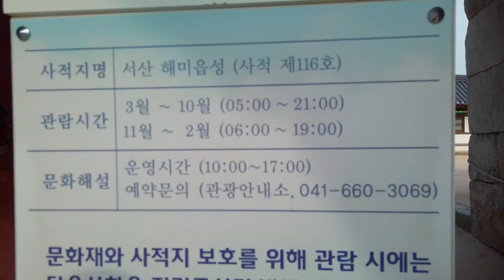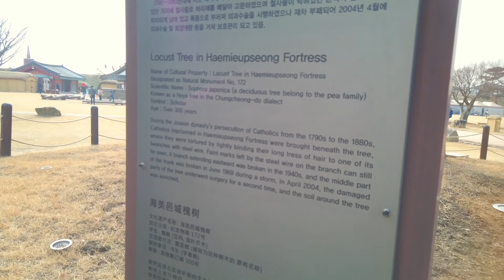BUILT TO PROTECT AGAINST JAPANESE PIRATES(Haemi Castle)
A town fortress was built in a town where a local government office was located.
It was used not only as an administrative office bit all as military base.
Normally, it served as an administrative office as well as the defensive fortress in times of emergency.
Haemi was the military base center from the 14th year of the reign of King Hyojong(1651.)